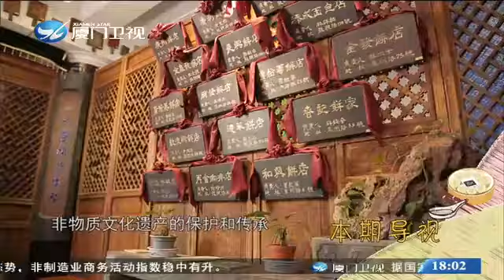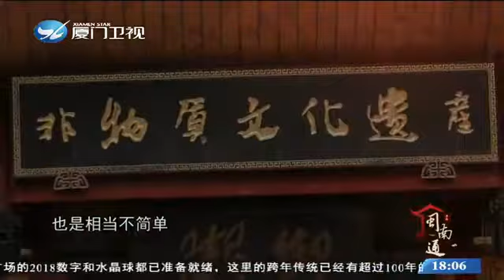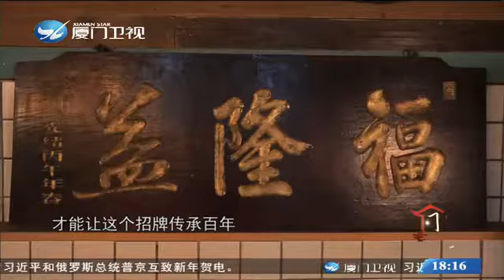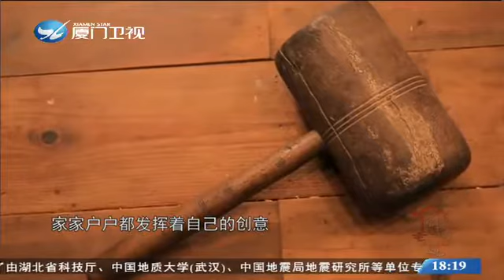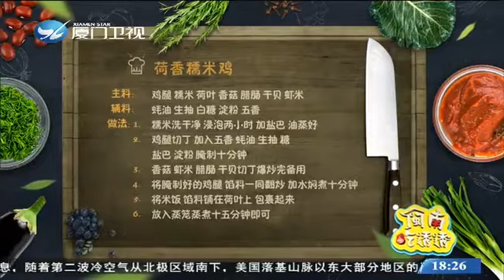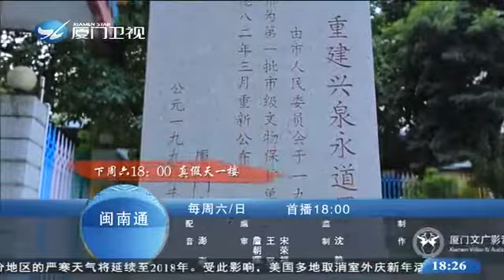闽南吃透透·身边的非遗美食（三） 闽南通 2017.12.31 - 厦门卫视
栏目名称：闽南吃透透·身边的非遗美食（三） 闽南通 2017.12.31 - 厦门卫视

新媒体编辑：思雨